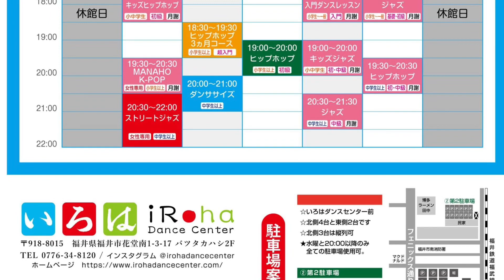3か月レッスン 2024/7-9月生募集！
未経験集まれ！
3ヶ月レッスン！

2024/7月〜9月生募集します！

現在は4-6月固定メンバーのため
見学だけならOK！

興味がある方は
「いろはダンスセンター」
で検索🔍してDMくださいね！

HPのお問合せフォームからでもOK！

2024年超入門レッスン
7/3、10、17、24
8/7、21、28
9/4、11、18、25

水曜6:30-7:30pm
16500(11回/前納/税込)
入会金5500
小学生〜60代くらいまで

😍未経験大歓迎😍
ダンス未経験なら
🦋水曜6:30-7:30pm
🦋水曜8-9pm
🦋金曜5:30-6:30pm

⭐️体験／見学は下記からお気軽にどうぞ！

不在の場合はDM
もしくは
まで。

〒918-8015
福井県福井市花堂南1-3-17
バツタカハシ2F

🔵いろはダンスセンターHPリニューアル！

🔵YouTubeは
「いろはダンスセンター」でチェック！